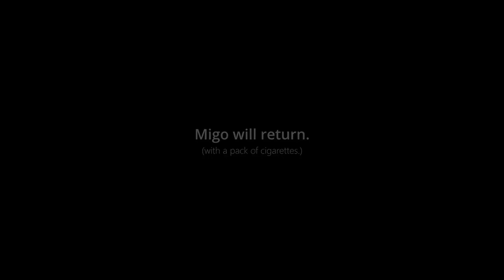ADIK (2024) - SHORT FILM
Directed by Cole Tidula
Featuring Miguel Iñigo and Stanley Santiago

Assistant Director - Alfonzo Adriano

Director of Photography - Cole Tidula

Gaffer - Jaydee Alberto

Stylist and Makeup Artist - Sophia Gueco

Editor - Cole Tidula and Joshry Sotto
Colorist - Cole Tidula
Sound Editor - Joshry Sotto and Alfonzo Adriano

Grab Driver - Luke Orven

Special thanks - Beth Samsona and Justine Domingo

With guest appearances - Abigayle Bonilla and Luke Orven

Songs:
Sugarfree - Hangover
Dicta License - Smoke Under The Table
River Maya - Hinahanap-Hanap Kita